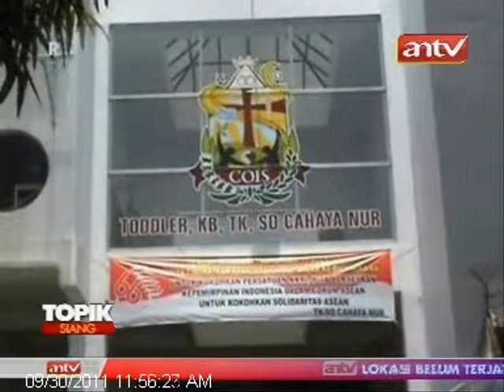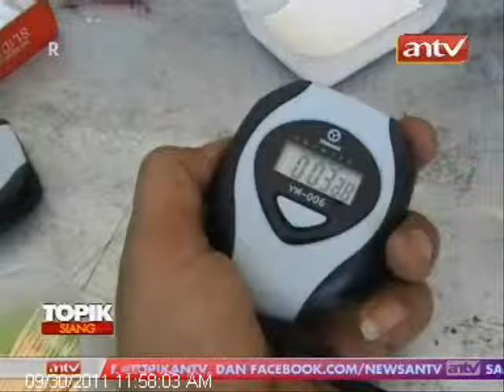TOPIK ANTV Inovasi, Pembeku Darah Dari Cangkang Telur